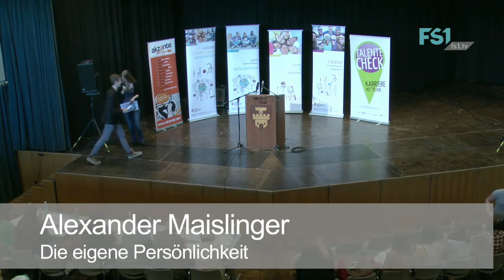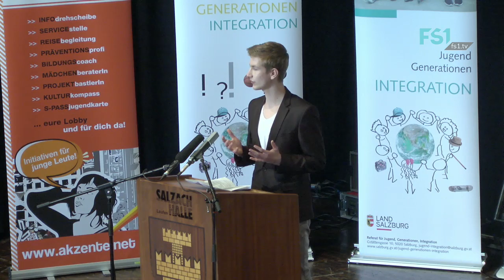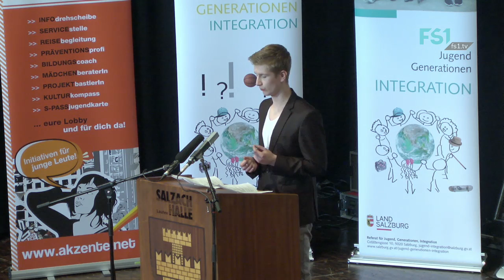Alexander Maislinger | Jugendredewettbewerb 2016 | FS1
Alexander Maislinger vom Jugendredewettbewerb 2016 mit "Die eigene Persönlichkeit".